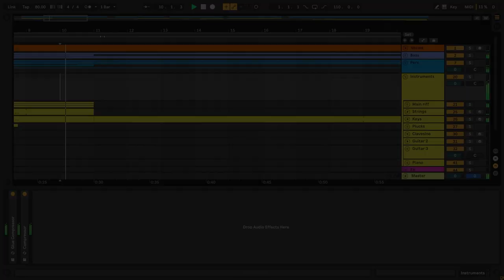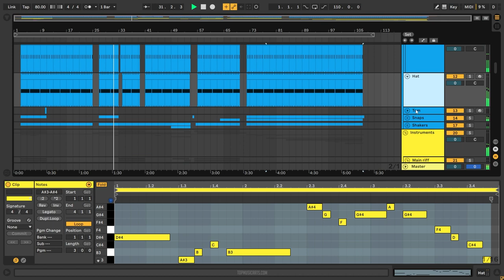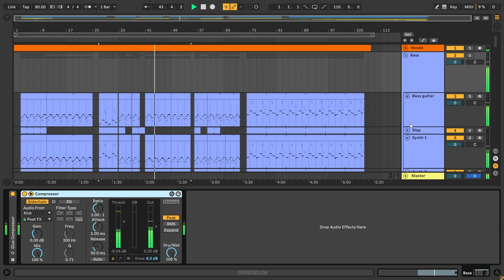Childish Gambino - Redbone Ableton Remake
💻 A deconstructed Ableton Remake version of "Redbone", by Childish Gambino. A track with a lot to learn about Transitions, Drums, Beatmaking, Sub Basses, all kinds of Synths, Fx, Song Structure, Vocals, and many more modern Pop Music Production Elements.

🎹 The Template was made for Ableton Live. Using Xfer's Serum v1.334 (or higher), and Spitfire Audio's Spitfire LABS Strings Long v 1.5.1 Vst Plugin. Also making use of, Stock FX and Stock Instruments. Pop Style samples for beginners are included, with a full arrangement Beat. Both fully Mixed and Mastered, ready for you to download and start playing it!

⚙ Template Specifications ⚙
📌File size: 22.6 MB
📌Software, DAW: Ableton Live 10.1.25, or higher.
📌VST Plugins: only Xfer's Serum v1.334 (or higher) Vst Plugin required.
📌Song Key: D Min
📌Time Length: 5:30
📌Genre: Pop